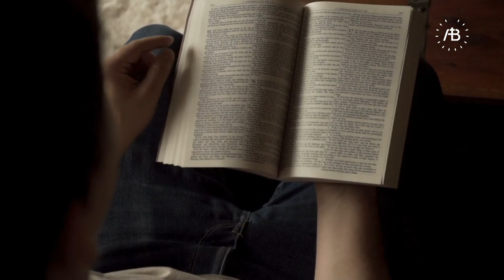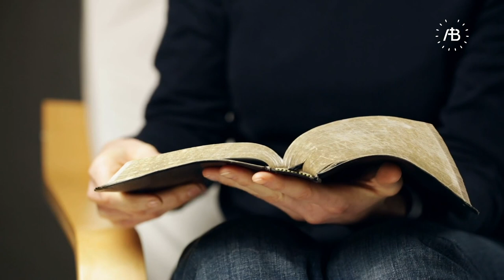A arte de acolher e cuidar - Casa da Palavra [5]